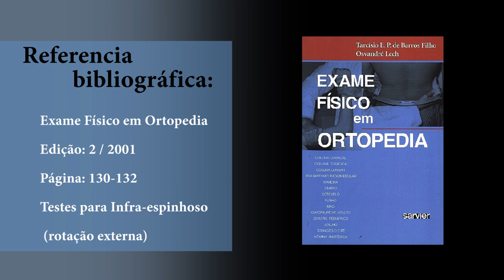Testes para Infra-espinhoso - rotação externa